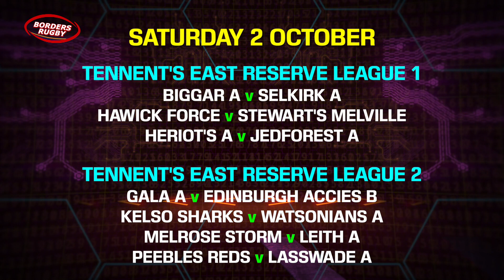THIS WEEKEND'S FIXTURES - 1-3 OCTOBER 2021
* Note that also on Saturday Dalkeith will face Gala YM in East League 2.